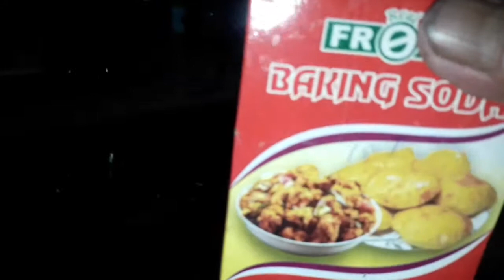জৈব রং জবাফুল থেকে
Dried petals of Hibiscus were boiled for 4 minutes with water...the mixture was strained and collectd..the mixture was divided into three equal parts. drops of citrus were poured in a part...in another part baking soda was mixed..different color changes  occured...